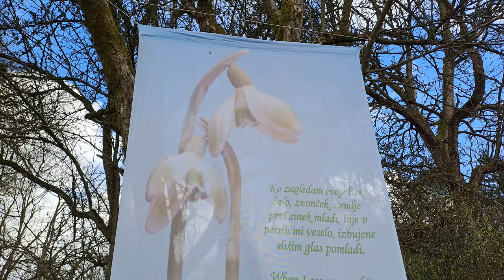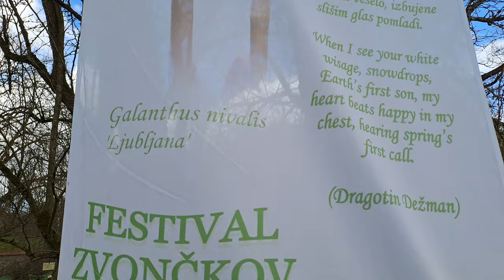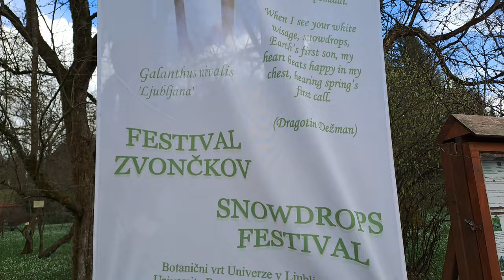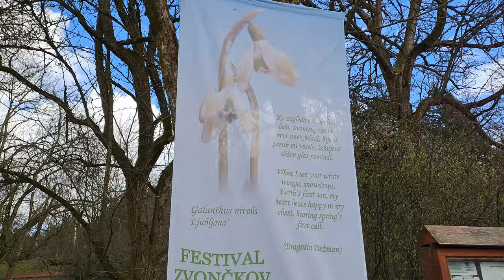2024-03-02 LJUBLJANA Botanični vrt FESTIVAL ZVONČKOV